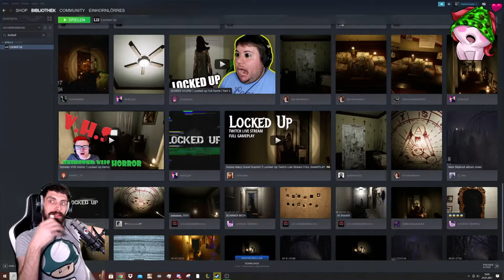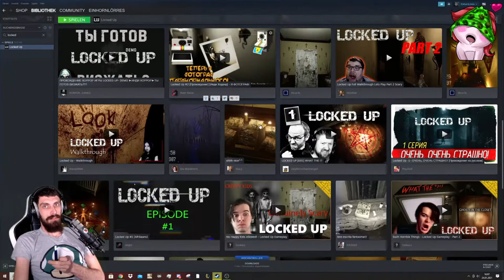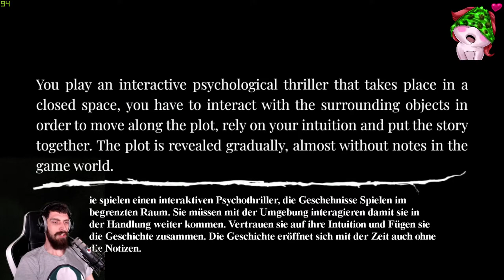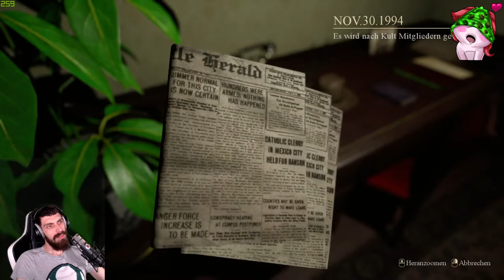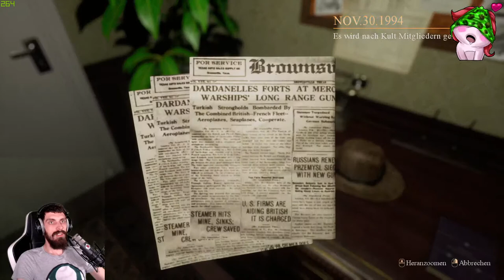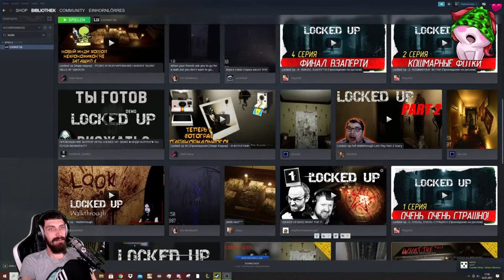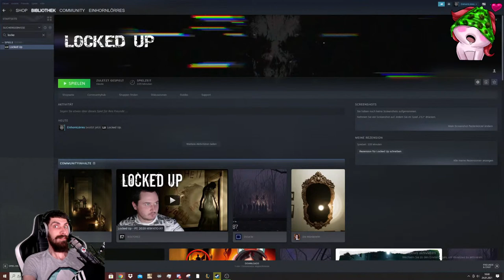Heute live mit Locked Up!